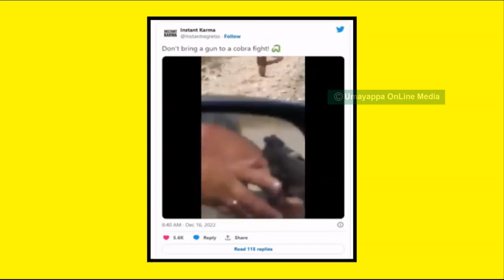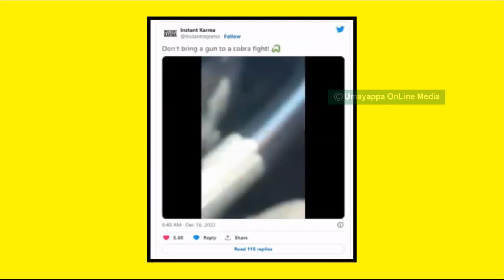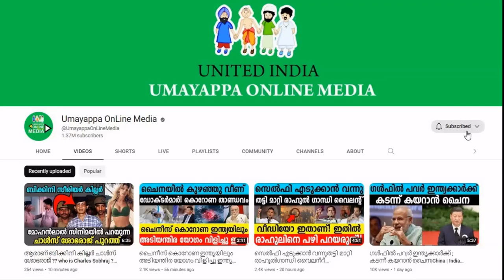പാമ്പിനെ വെടിവെച്ച യുവാവിനു സംഭവിച്ചത്! ഇതെന്താ നാഗ കന്യകയോ ?? mysterious video| camera caught snake